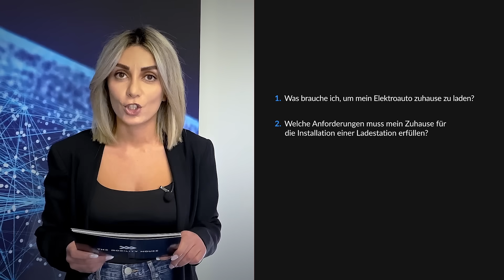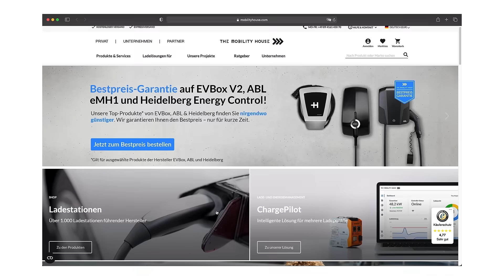Die 4 häufigsten Fragen zum Laden Deines Elektroautos sowie Installation der Ladestation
Was gibt es beim Laden sowie der Installation der Ladestationen zu beachten? Im neuen Video erklären wir, welche Anforderungen Dein Zuhause erfüllen muss und welche Kosten für die Installation anfallen.

Kapitel:
0:00 Intro
0:17 Elektroauto zuhause aufladen
1:13 Was brauche ich, um mein Elektroauto zuhause zu laden?
2:22 Welche Anforderungen muss mein Zuhause für die Installation einer Ladestation erfüllen?
5:47 Wie installiere ich meine Ladestation zuhause?
5:14 Welche Kosten fallen für die Installation meiner Ladestation an?
8:14 So viel Spass hatten wir beim Dreh

⚡🚗 Mit einem Kaufberater findest Du in wenigen Schritten die perfekte Ladelösung für dein Elektroauto